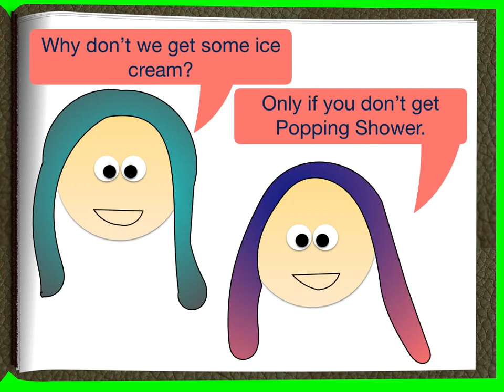Alina's (G3) Digital Story (2016-17)